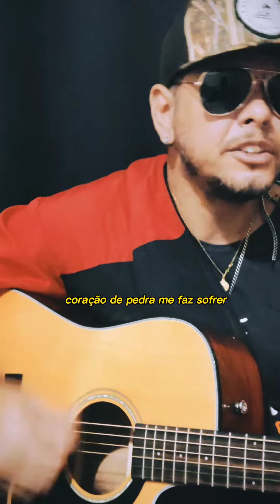Coração de pedra / Dy violeiro / Bruno e Marrone cover